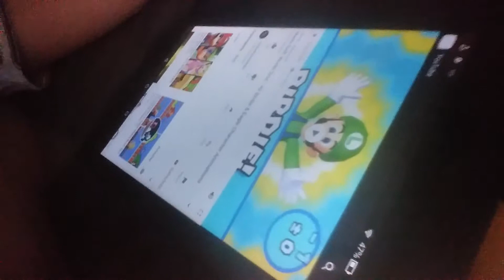Last geralds world video for the night